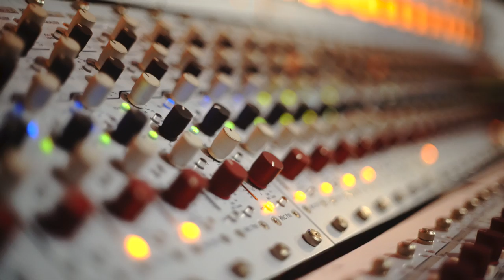The Snuts - Juan Belmonte (Live at Gorbals Sound)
The Snuts are already beginning to craft an undeniably magnetic following, having captured the imagination of fans across Scotland with their early demos and infamously anthemic, all-encompassing live show. The band performed their much-anticipated debut headliner at Glasgow's legendary King Tuts in December 2017, having sold out in a matter of hours.

Produced by The Snuts & Chris Goldie
Engineered by Kev Burleigh
Mixed by Richard Woodcraft

Shot and Edited by Cameron Brisbane

Performed at Gorbals Sound, Glasgow

Backing Vocals courtesy of Soul Nation Choir:
Stefanie Black
Pamela Strachan
Chelsea Larkins

Brass Section:
Trumpet - Philip Cardwell
Trombone - Anoushka Nanguy
Tuba - Andreas Theocharous